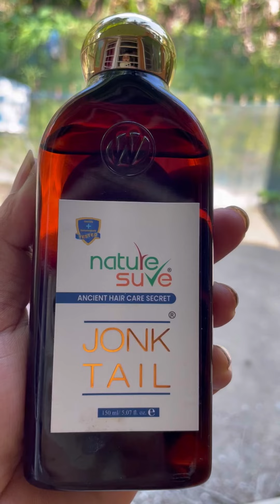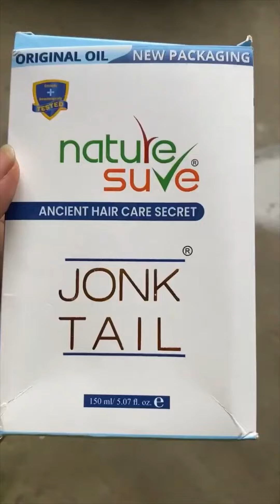Aji ma Aru khuri ma Furibo jabo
Hair Care Tips || Must Watch || Tips for all your hair problems